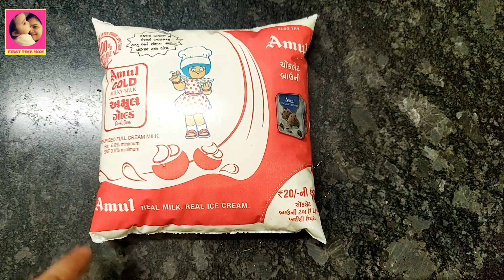Stuffed Mango Kulfi for Kids | Mango Ice cream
First Time Mom channel aims to support all the Moms and Dads and to-be parents in their respective journey of parenthood. We are here to share personal experience of pregnancy, delivery, post pregnancy, motherhood, fatherhood, baby care and parenting. I am not a healthcare professional. All the content on this channel is totally our personal opinion and experience. Doctor is the right person to advice you on your health related questions.

-Arpita Pithava